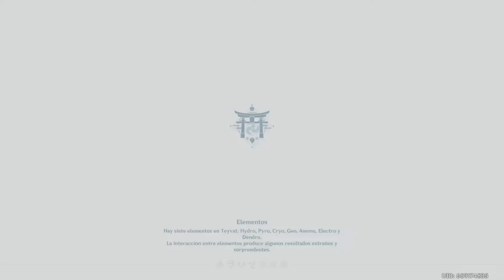Genshin Impact 119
Enlisted PS4